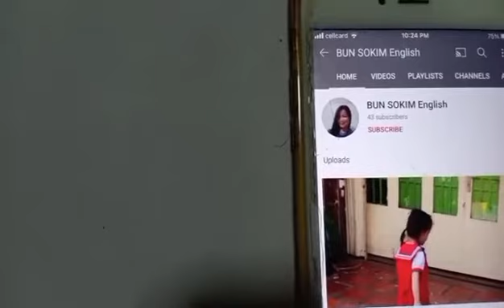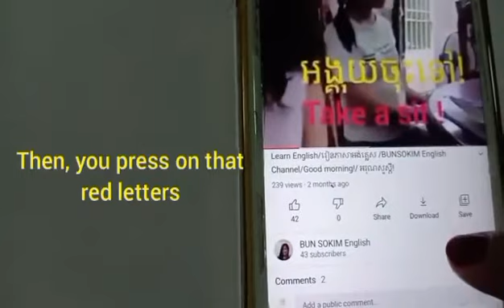BUN SOKIM English Channel/English alphabet and phonetic symbols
Hello, everyone!
Welcome to BUN SOKIM English Channel 💕

In this video, I am going to teach you the meaning in Khmer of some words such as;

     1. English
     2. Alphabet
     3. English alphabet
     4. Phonetic
     5. Symbol
     6. Phonetic symbol

Hope my Video can help improve your English learning.